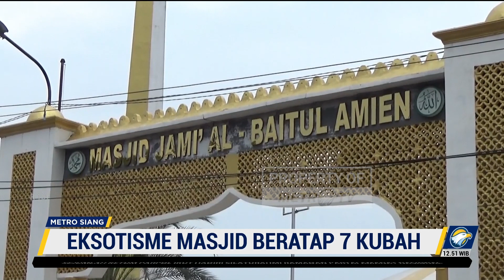Eksotisme Masjid Beratap 7 Kubah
MetroTV, Kubah biasanya digunakan untuk mempercantik bangunan arsitektur masjid. Namun, di Jember, Jawa Timur, ada bangunan masjid yang kubahnya tidak hanya digunakan sebagai atap namun juga sebagai dinding.